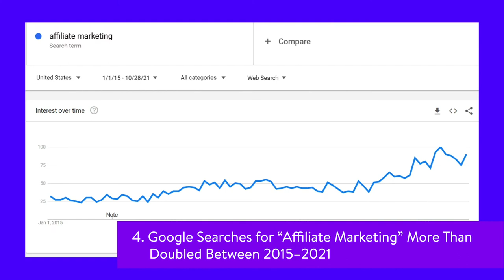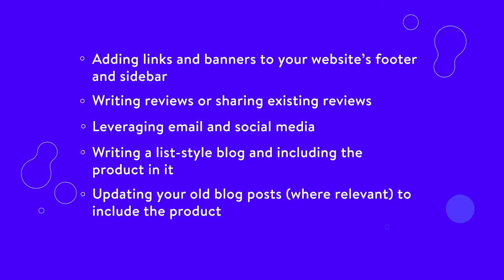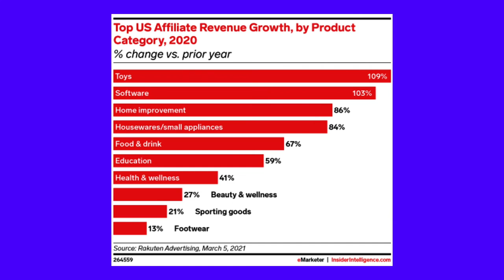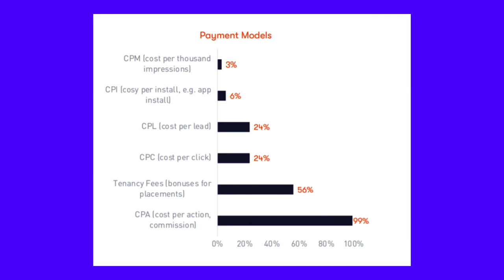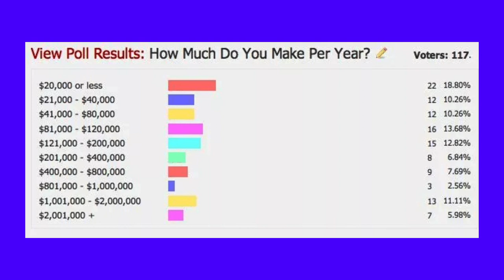Affiliate Marketing Statistics You Need to Know In 2023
Affiliate marketing has experienced incredible growth in recent years, and if you're ready to join in, this is the perfect place to start 📈💰

If you have a website or are thinking of building one, you should be aware of affiliate marketing programs and how to take advantage of them.

But you probably have a lot of questions.

What industries have the best affiliate marketing programs? What kind of affiliate marketing content works best? And just how much money can an affiliate marketer make?

In this video, we'll share some statistics that will inspire you to make the most of affiliate marketing! ▶️

Kinsta is a premium managed WordPress hosting company powered by Google Cloud Platform’s premium tier network and compute-optimized C2 virtual machines, enterprise-level security, a free CDN global edge network with 200+ PoPs, and 24/7/365 support.

🕘Timestamps

0:00 Intro
1:22 The Global Affiliate Marketing Industry is Worth Over $17 Billion
2:50 “How To Create Content for Affiliate Marketing” is a Top Google Search
5:26 59% of Companies use Influencers for Affiliate Marketing
8:53 Some Affiliates Make Millions

📚 Resources

👩🏻‍💻 17 Affiliate Marketing Statistics You Need to Know In 2022